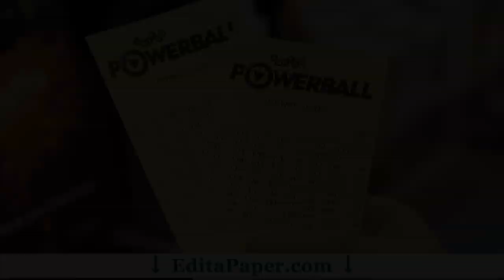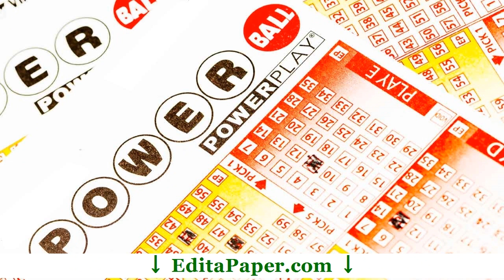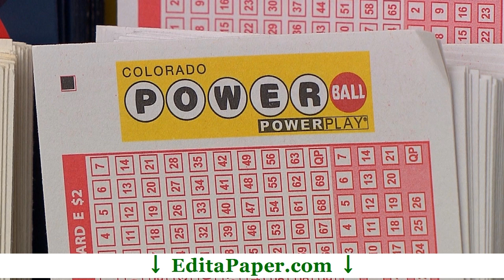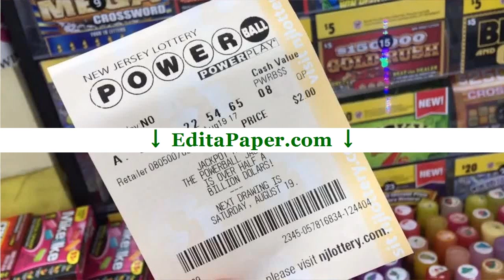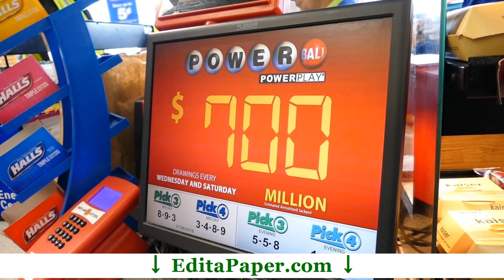NARRATIVE ESSAY POWERBALL